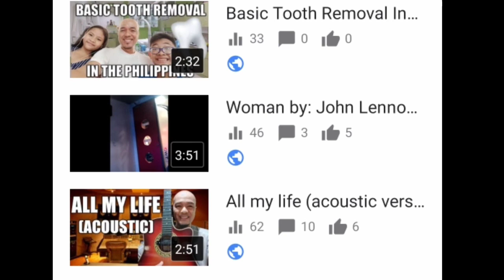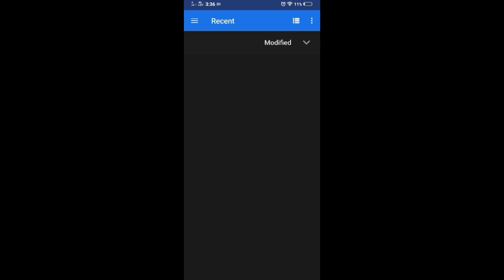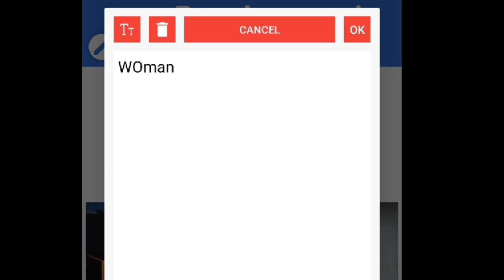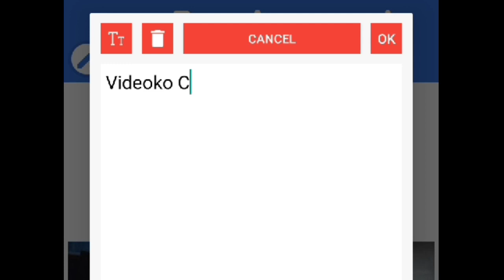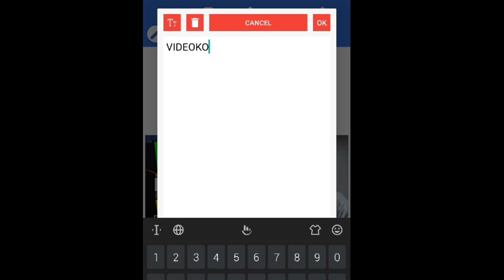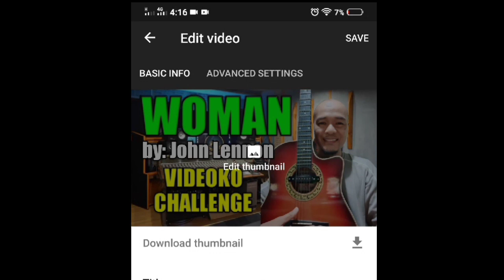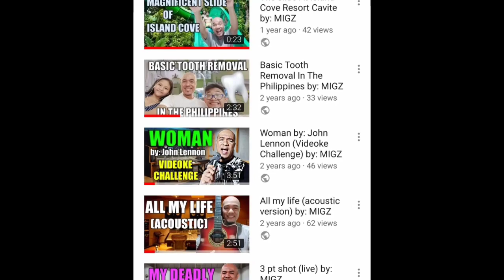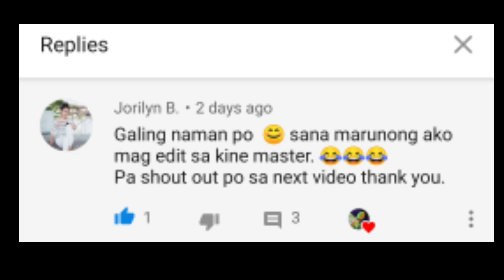HOW TO MAKE A YOUTUBE THUMBNAIL via PIXELLAB | FOR BEGINNERS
This video is a combination of vlog & tutorial. I made it like this so that there will be a learning and at the same time it will be entertaining.

In this video, you will have a basic tutorial on how to put THUMBNAIL on your youtube videos & learn how it was being done.